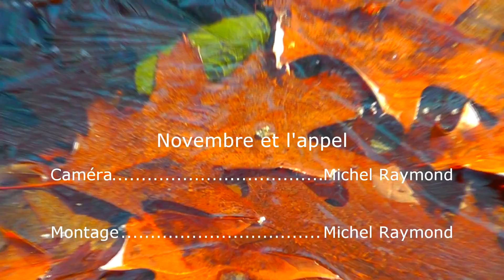Novembre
Novembre, un mois froid mais vivant.